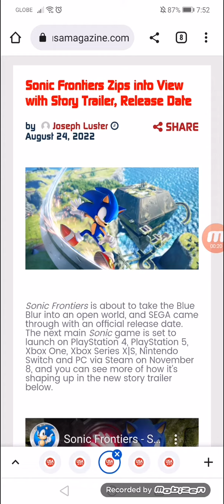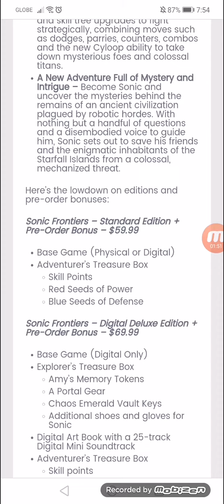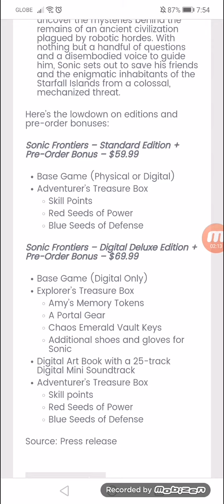Sonic Frontiers Zips into View with Story Trailer, Release Date